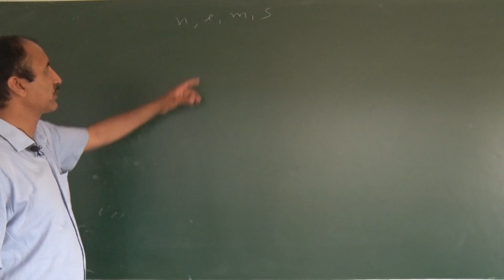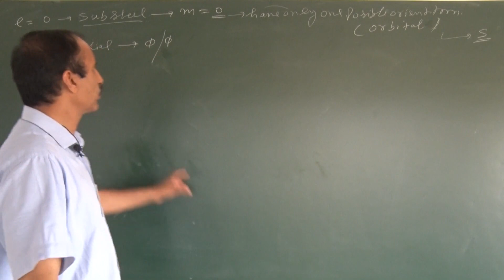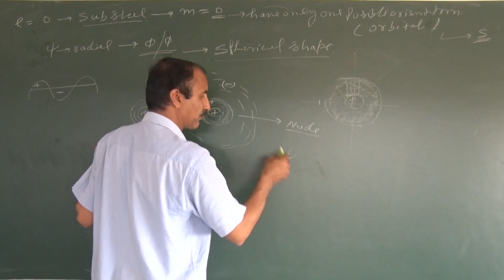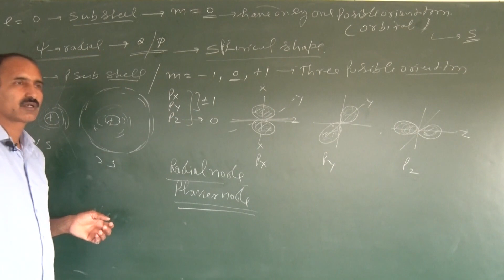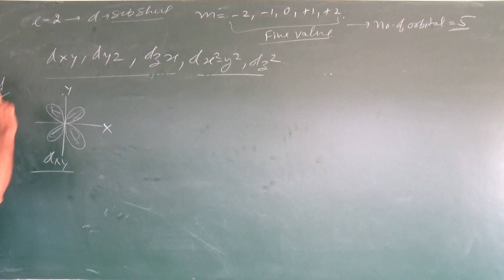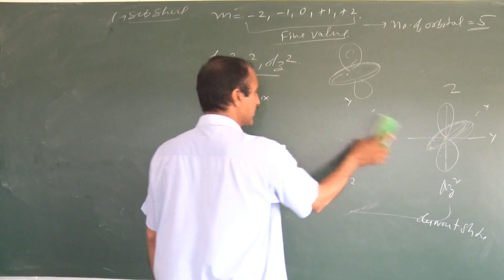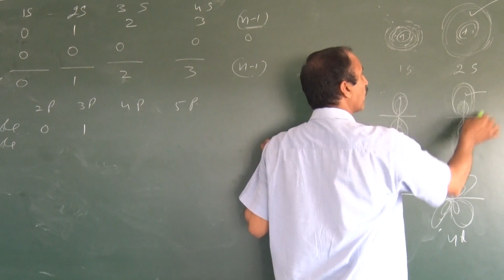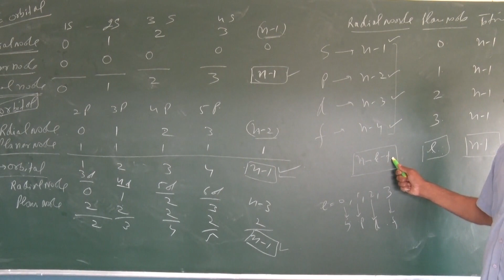Structure of Atom Lecture 16 Shape size node orbitals